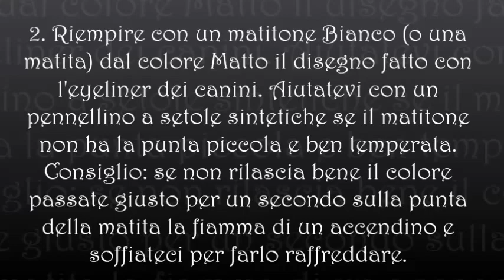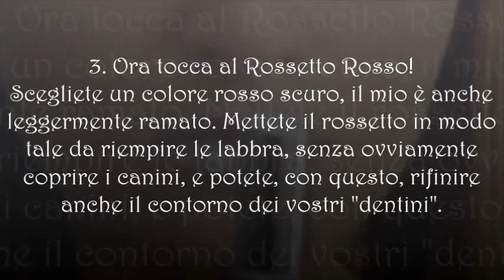Halloween Makeup- Vampire Lips. // MakeUp Halloween- Labbra da Vampiro.